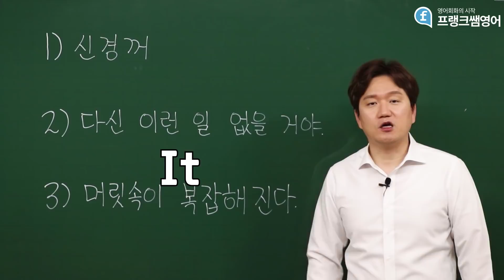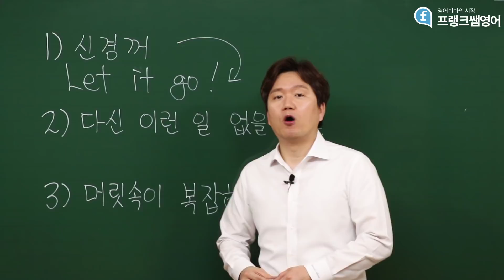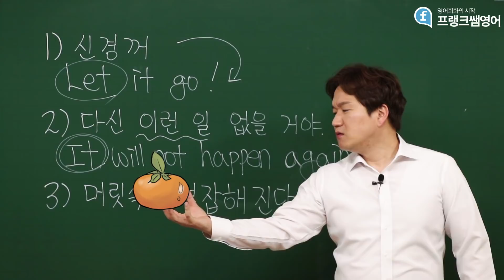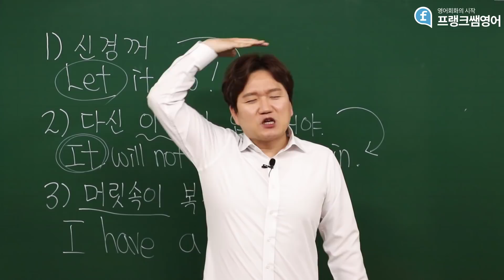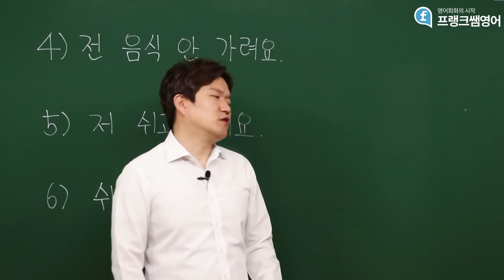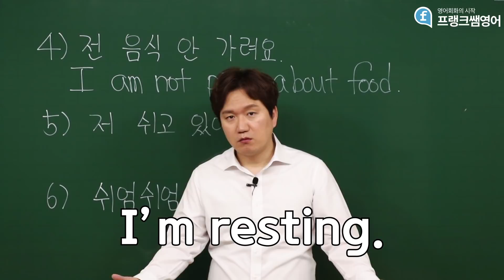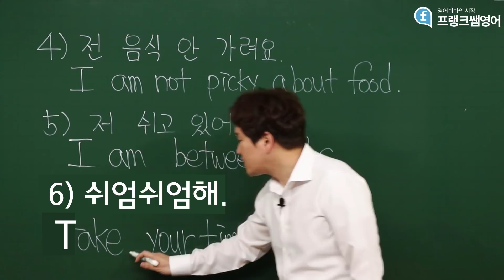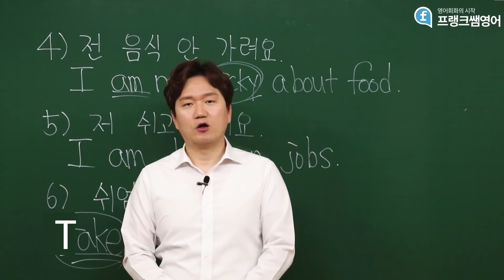영어회화ㅣ머릿속 한국말을 영어로 술술 바꾸는 방법!